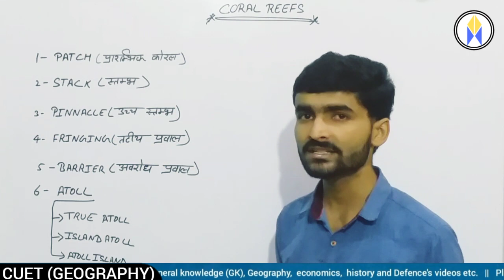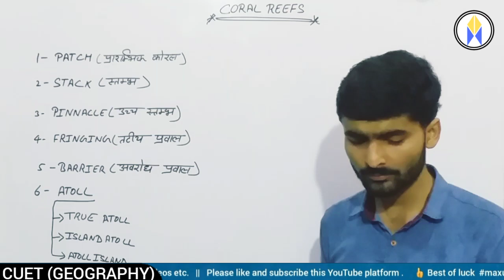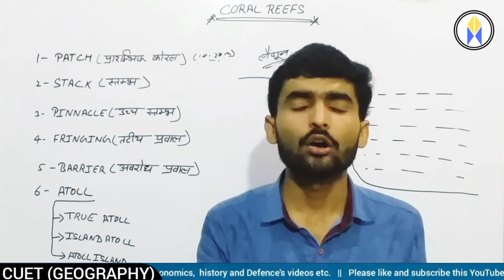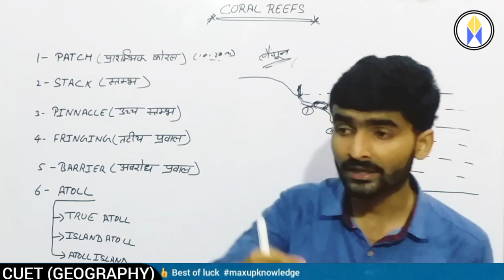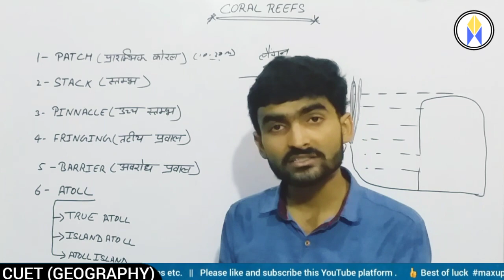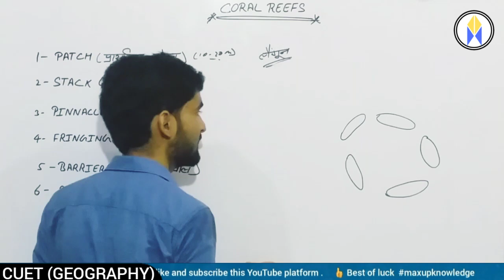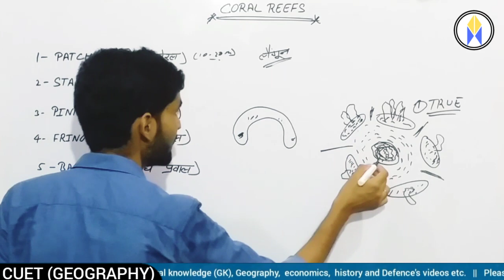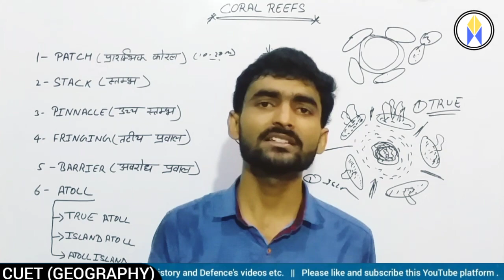L32: (CUET-PG 2022) | 2022 Geography preparation | Geography domain subject preparation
▶️ L32: (cuet-pg 2022) | cuet Geography preparation 2022 | Geography domain subject preparation